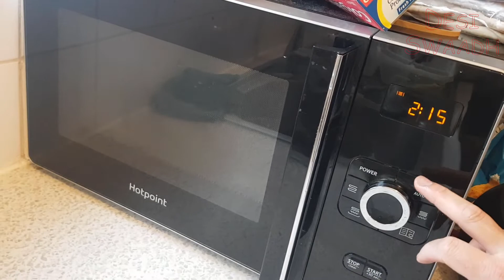Gajar Halwa with Khoya | Gajrela | Carrot Desert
Ingredients:

    1. Carrots 3 kg
    2. Milk 1 ltr
    3. Sugar ½ kg
    4. Pure Desi Ghee 200 g

       Khoya:
    5.      Milk Powder 300 g
    6.      Milk 200 ml

    7. Pistachios 60 g